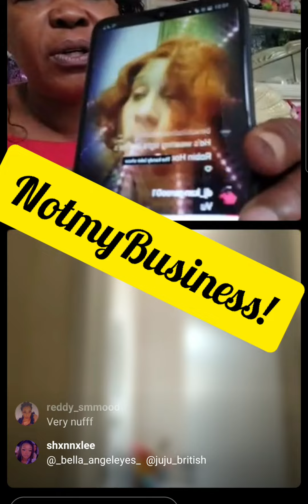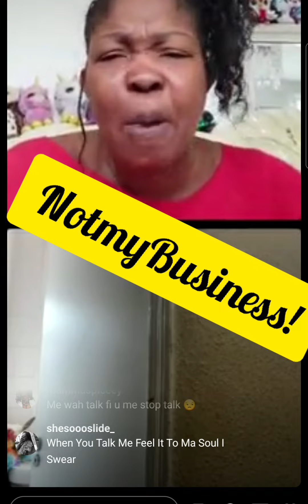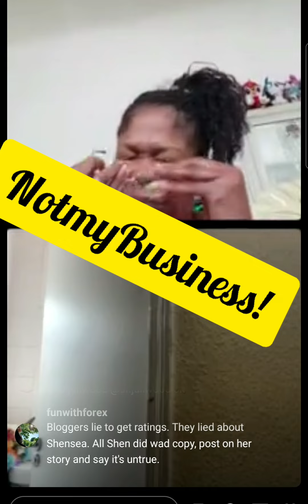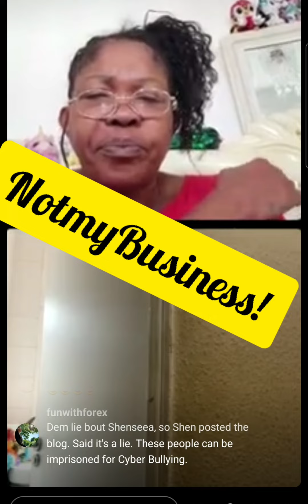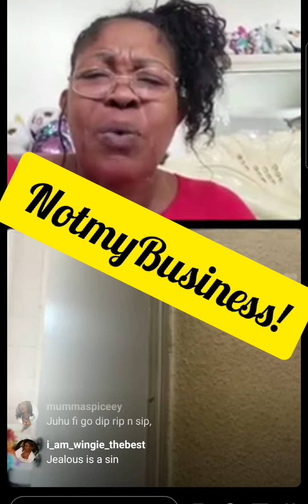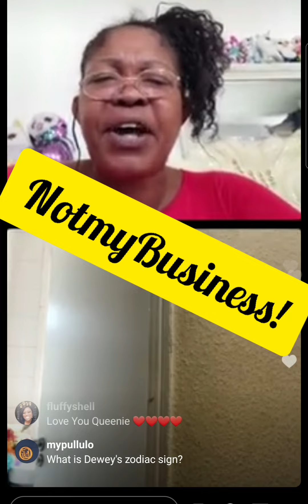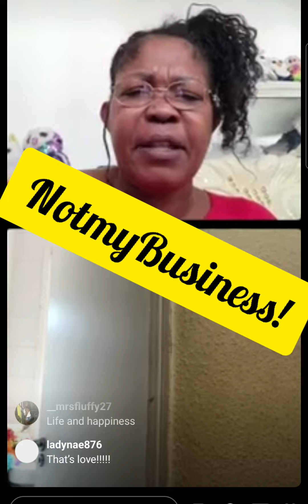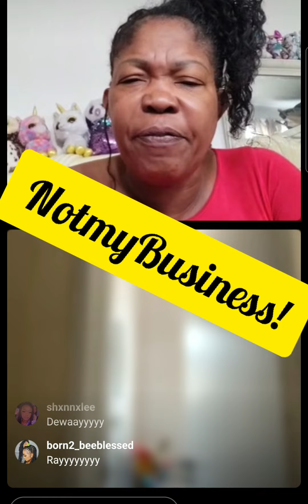❗❗queenie and juju british saga continue pt2❗❗👀😳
❗❗Queenie and juju british saga continues pt2❗❗👀😳